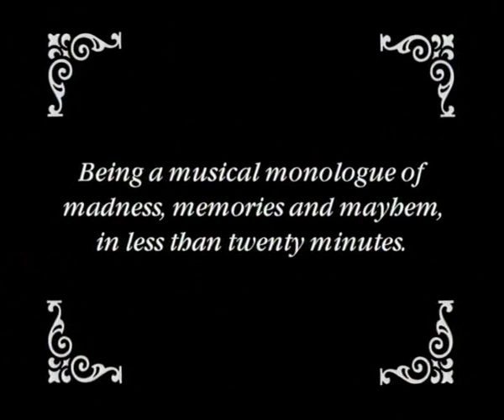Diamond Geezer (Part 1 of 3)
1995 BBC2 Late Show obituary special for Vivian Stanshall.  Introduced by John Peel.